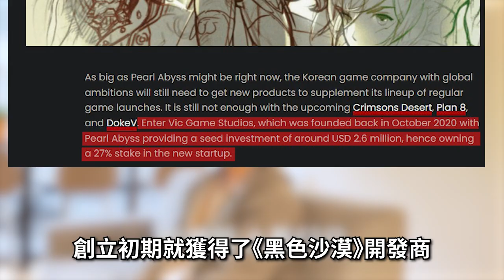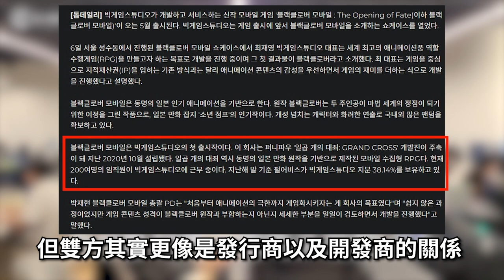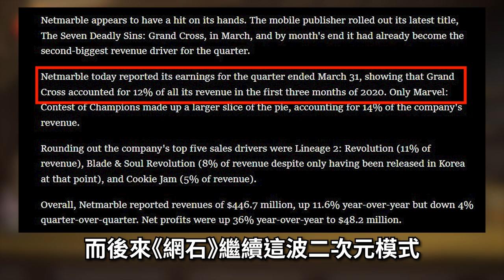【７８】《黑色五葉草M 魔法帝之道》聽我說，這玩意比魔法好用多了！回合制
0:00 片頭
0:17 疊盾廢話+廠商介紹
3:47 正片開始
11:00 結論